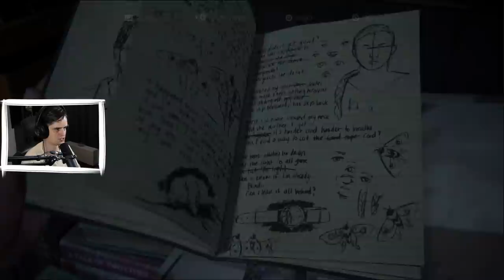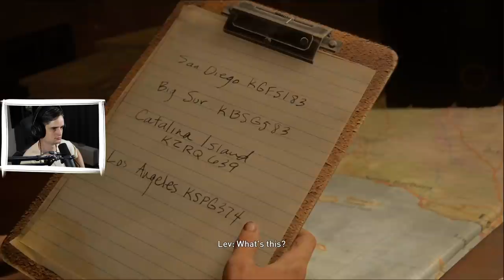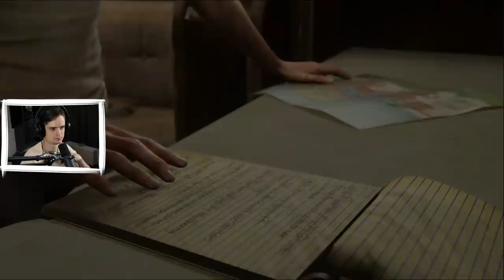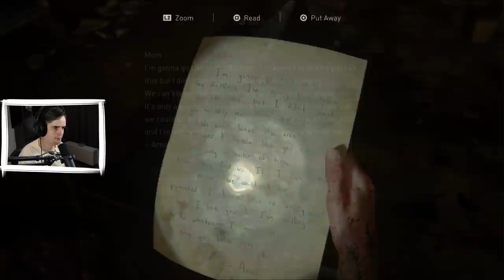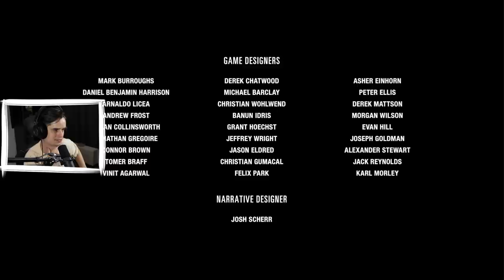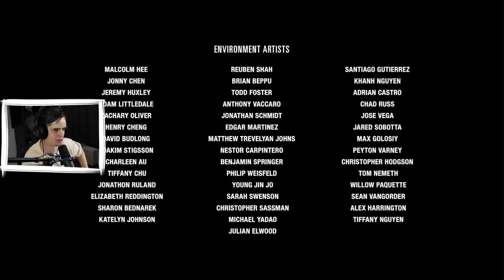De afsluiting... - The Last of Us Part 2 #22